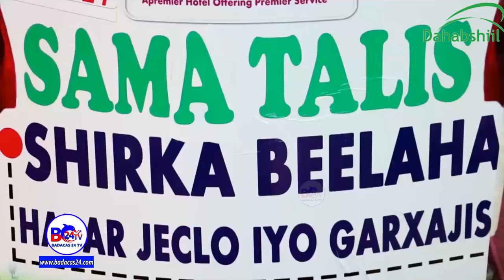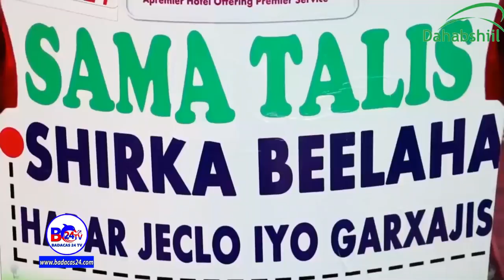Maxaa Ka Soo Baxay Shirka Samo-talis ee Burco Oo La Soo Gebo-gabeeyey?